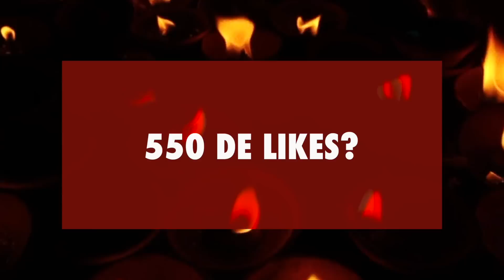3 POVESTI DE GROAZA DIN ROMANIA IN NOAPTEA INVIERII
Nu uita să te abonezi daca nu ai facut-o pană acum, și dacă ți-a placut poți să ma ajuți cu un like! In acest episod o sa va prezint 3 POVESTI DE GROAZA DIN ROMANIA IN NOAPTEA INVIERII
Thumbnail - Google
Poveste scrisa de:

Nota 5